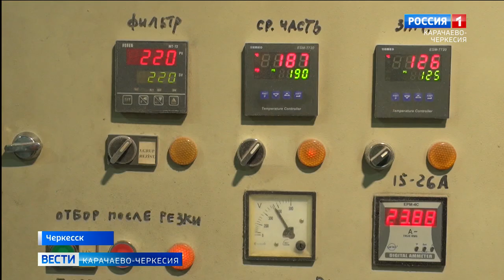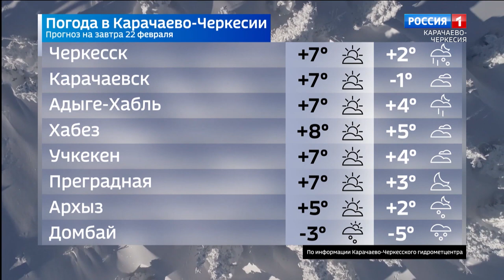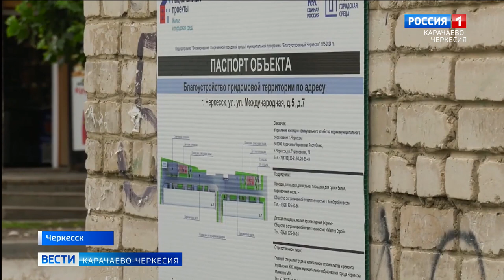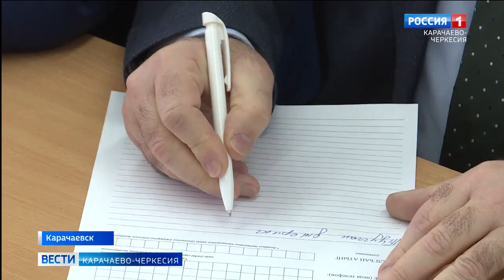Вести Карачаево-Черкесия 21.02.2023